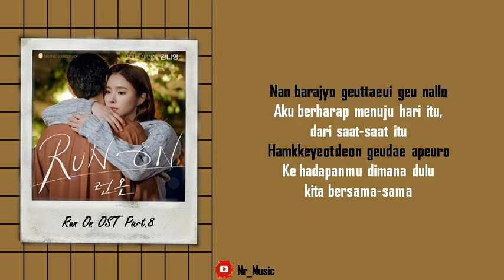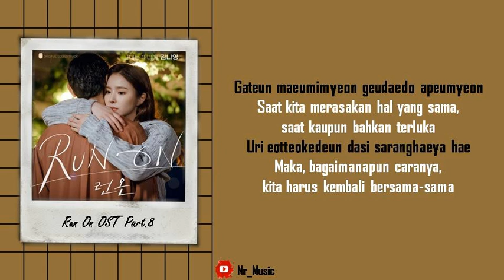[Sub Indo] Kim Na Young - Where Are You | Run On OST Part.8 | Lirik & Terjemahan Indo